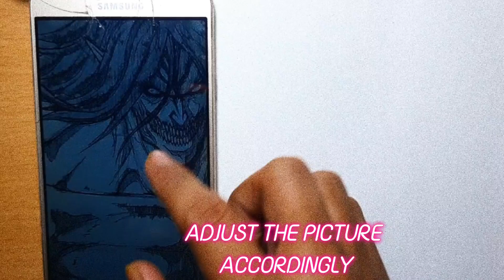how to draw eren yeager titan form// how to draw eren yeager titan form full body//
How to draw eren yeager titan form full body step by step this video is a drawing tutorial video of how to eren yeager titan form full body step by step and in this video i have used a method that is measuring and marking  which will help you to learn how to draw eren yeager titan form full body step by step easily

This video is eren yeager titan form full body step by step Drawing tutorial [ how to draw eren yeager titan form full body step by step ].. after watching this tutorial you will understand how to draw eren yeager titan form full body step by step [ eren yeager titan form full body step by step Drawing tutorial]  much better because i have used a simple method know as measuring and marking and this will give you a rough idea about drawing

this video is divided into to parts withine video . 1st we will learn how to draw eren yeager titan form full body step by step and after that in 2nd part we will learn how to colour eren yeager titan form full body step by step so enjoy our tutorial video .